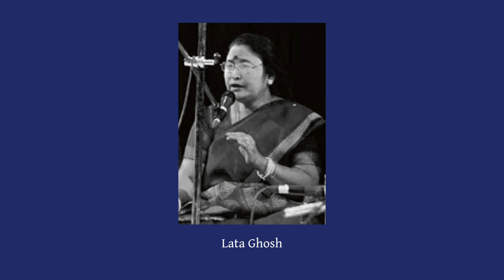Bansi Bajuchi Kahara (Behaga) | ବଂଶୀ ବାଜୁଛି କାହାର | Vid Lata Ghosh | Odissi Music (ଓଡ଼ିଶୀ ସଙ୍ଗୀତ)